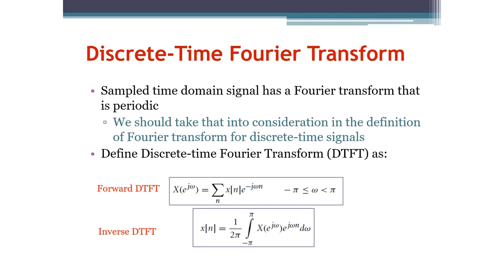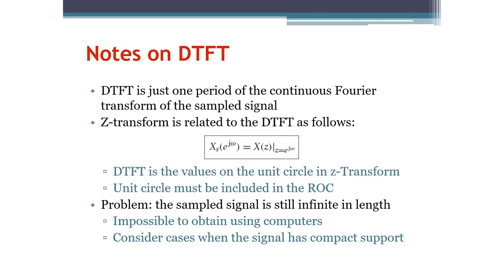Signals and Systems: Discrete-Time Fourier Transform (Arabic Narration)